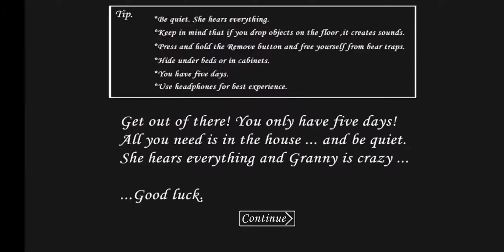Granny - Hard Difficulty (Front Door Escape with Extra Locks and Nightmare Mode on)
Alright, hopefully on Sunday I'll actually get a Granny video out this time, if not then it'll be next Wednesday